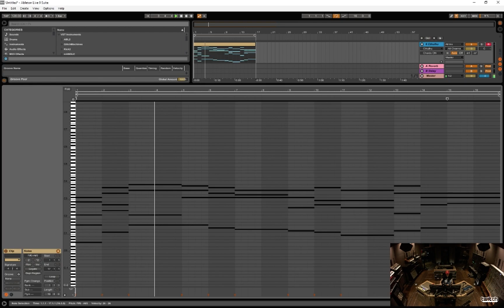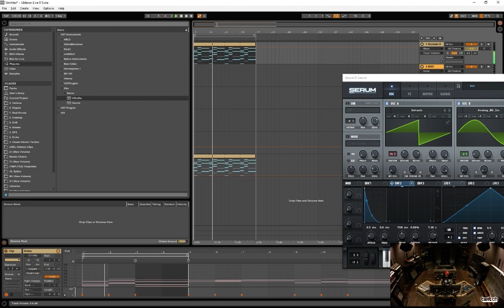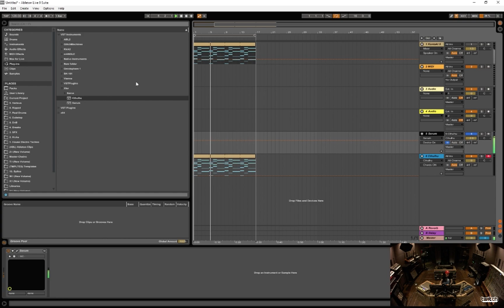Making the deadmau5 synth sound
For your convenience this video was 'selected' from a longer stream from May 8 2016